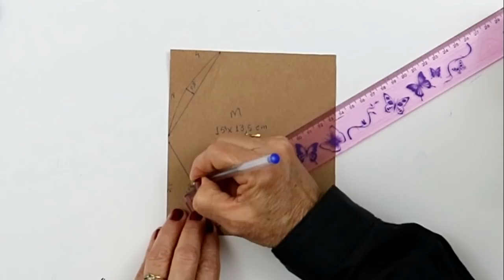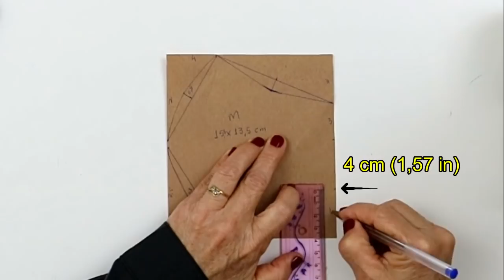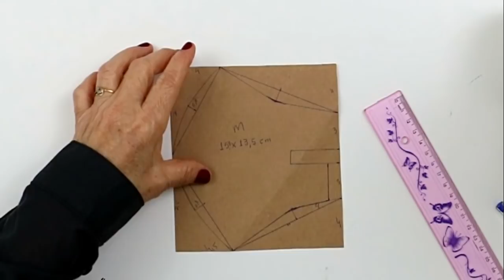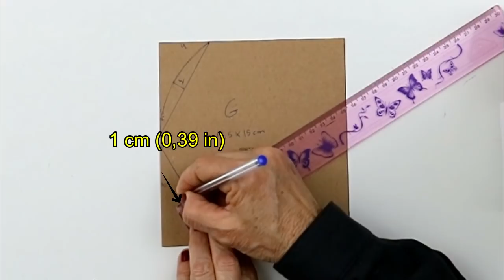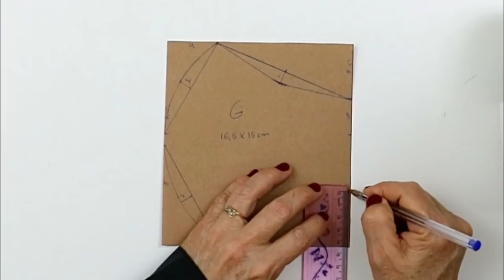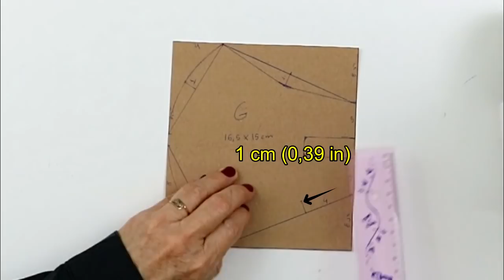APRENDA COMO FAZER OS MOLDES DA MÁSCARA UNISSEX TAMBÉM EM PDF GRÁTIS - Lu Lampert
Olá meninas e meninos! Hoje vocês vão aprender como fazer os moldes da máscara UNISSEX apresentada no vídeo anterior. No passo a passo,  eu ensino como fazer os moldes com todas as informações necessárias para produzir, sem erros, mais esse modelo. Com materiais básicos como papel, lápis e uma régua você aprenderá a traçar o molde para produzir a  máscara, que é muito confortável, eficaz, proporciona uma respiração mais fácil e tem um excelente encaixe para a vedação da face. As camadas em tecido tricoline com fibra de algodão proporcionam uma proteção adicional e eficaz, retendo na camada externa pequenas partículas de poeira, líquidos, pólen e outros agentes portadores de microrganismos. De acordo com estudos, a proteção oferecida pela máscara caseira, produzida em tecido de algodão é efetiva somente quando usada junto com as medidas recomendadas de higiene e distanciamento social.  O uso de máscaras caseiras é indispensável e recomendado em todo o país e está em acordo com as diretrizes e orientações para produção de máscaras caseiras divulgadas pela OMS e ANVISA.